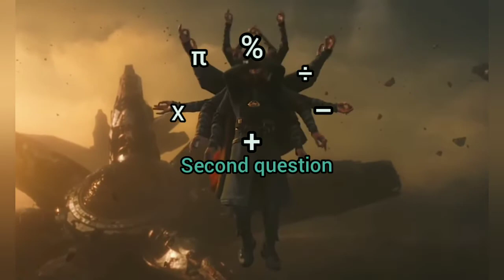Maths homework be like